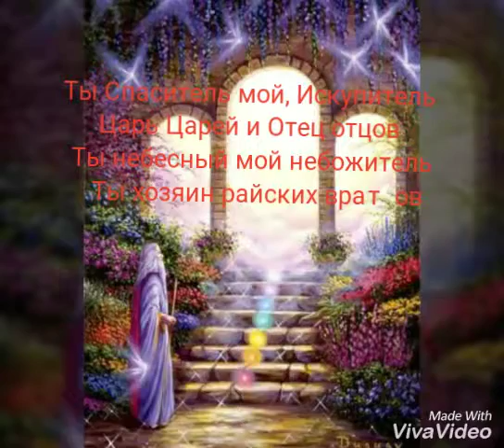Стих о Боге!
О Боге в картинках.